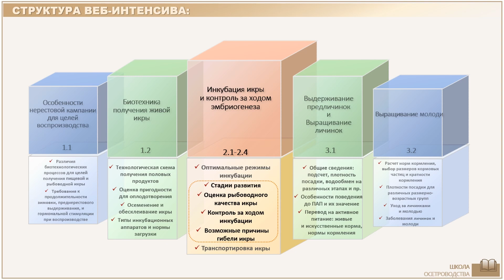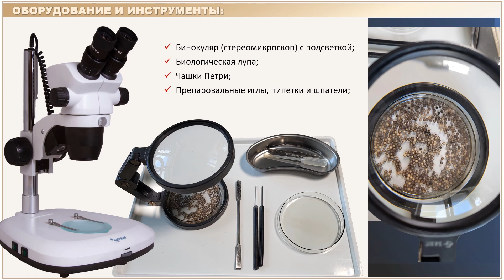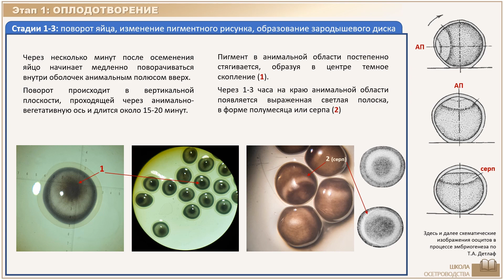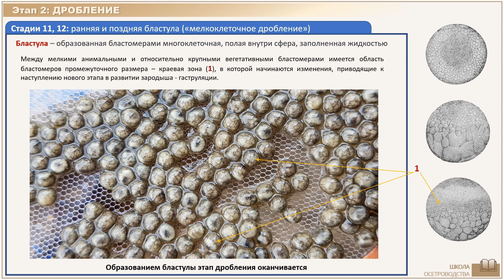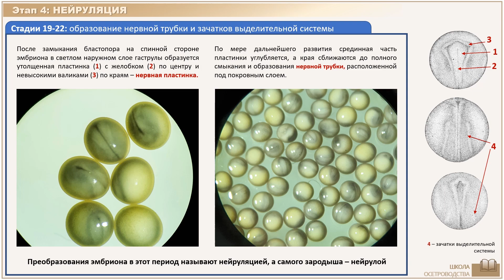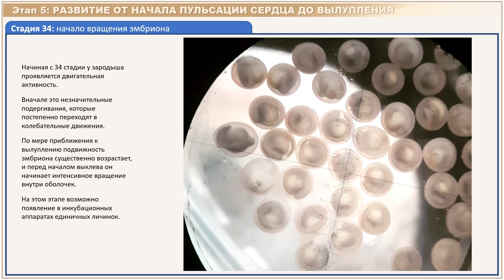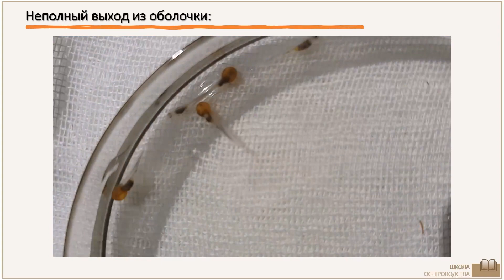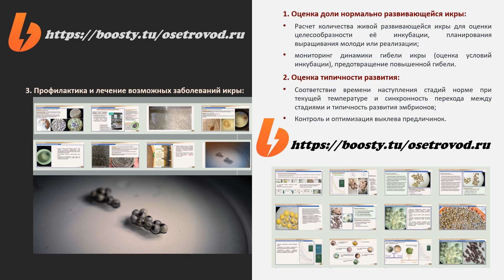Эмбриональное развитие осетровых в процессе инкубации икры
Предлагаем вашему вниманию один из разделов веб-интенсива «Инкубация икры и выращивание молоди». В этой части описываются особенности развития оплодотворенной икры в процессе инкубации. Основное внимание уделено визуальной составляющей: подробно описаны внешние изменения, происходящие с эмбрионом, показаны отличия живой и мертвой икры на различных стадиях зародышевого развития.
В полном варианте, размещенном на нашем канале «Осетровод.ру» на площадке Boosty по адресу детально описан алгоритм проведения мониторинга инкубации: оценка доли развивающихся эмбрионов (процент оплодотворения), оценка типичности, синхронности и скорости развития зародышей, выделены критические стадии развития эмбрионов, обозначены возможные причины гибели икры, даны рекомендации по оптимизации этапа выклева предличинок (в том числе, с учетом видовых особенностей) и проведению лечебно-профилактических мероприятий.